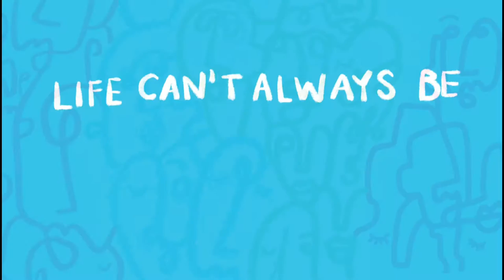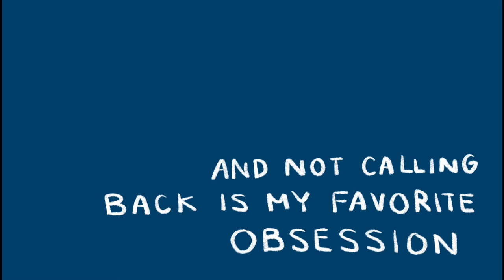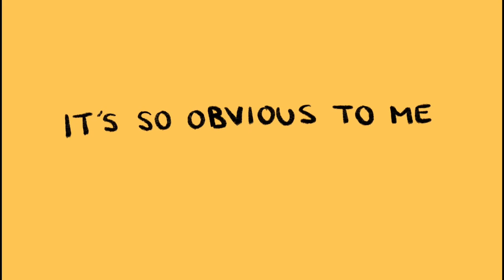Burry - Figs & Apricots (Official Lyric Video)